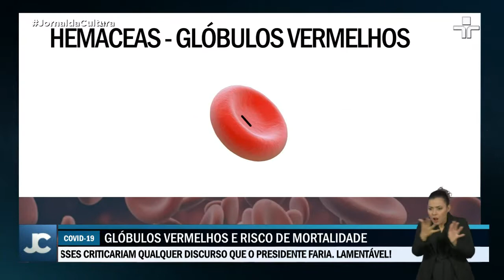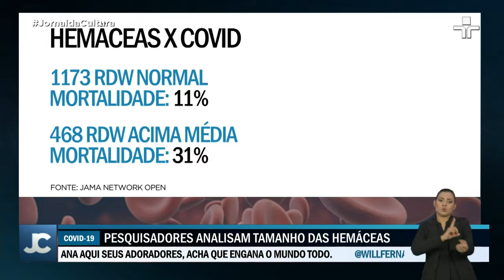Indicador apontado em exame de sangue pode ajudar a entender gravidade de Covid-19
Pesquisadores americanos descobriram que pode existir uma relação entre a diferença de volume dos glóbulos vermelhos e uma maior mortalidade.

Os pesquisadores do Massachusetts General Hospital de Boston trabalharam com dados de pacientes diagnosticados com a Covid-19 que estiveram internados durante quase dois meses em quatro hospitais.